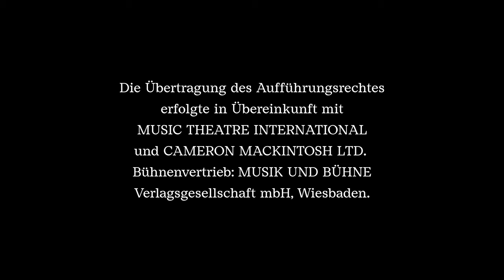Trailer - Les Misérables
Musical von Alain Boublil und Claude-Michel Schönberg
Ab 9. Dezember 2023
Grosses Haus

Basierend auf dem Romanepos von Victor Hugo erzählt das Erfolgsmusical Les Misérables von Claude-Michel Schönberg und Alain Boublil die Lebensgeschichte des ehemaligen Sträflings Jean Valjean und seines Widersachers Javert vor dem Hintergrund der sozialen Unruhen vor, während und nach dem Pariser Juniaufstand 1832. Nach 19 Jahren wird Jean Valjean aus der Zwangsarbeit, zu der er wegen einer Lappalie verurteilt wurde, auf Bewährung entlassen. Nach einem Verstoss gegen die Bewährungsauflagen bringt ihn die Begegnung mit einem grossherzigen Bischof dazu, sein Leben zu ändern. Es gelingt ihm, sich unter dem falschen Namen Madeleine ein neues Leben als Fabrikbesitzer und Bürgermeister aufzubauen. Zudem kümmert er sich um das Waisenkind Cosette, die Tochter seiner früheren Fabrikarbeiterin Fantine. Doch seit seinem Untertauchen wird er von Polizeichef Javert beharrlich gejagt. Valjean flieht mit Cosette nach Paris, wo sich die junge Frau in den Revolutionär Marius verliebt, der ebenfalls auf der Fahndungsliste von Javert steht. So gerät Valjean erneut ins Fadenkreuz seines alten Feindes.

Mit berührenden Songs und mitreissenden Hymnen begeisterte Les Misérables seit seiner szenischen Uraufführung 1985 in London über 130 Millionen Zuschauer:innen in 53 Ländern. Josef E. Köpplinger, Intendant des Staatstheaters am Gärtnerplatz in München und von 2004 bis 2008 Schauspieldirektor in St. Gallen, bringt das beliebte Revolutions-Musical auf die Bühne. Die Musikalische Leitung liegt in den Händen von Musical-Spezialist Koen Schoots, der in St. Gallen 2007 bereits die Schweizer Erstaufführung von Les Misérables dirigiert hat.

KONZERT UND THEATER ST.GALLEN präsentiert in Übereinkunft mit CAMERON MACKINTOSH eine neue Produktion von BOUBLIL und SCHÖNBERGS LES MISÉRABLES

Nach einem Roman von VICTOR HUGO

Musik von CLAUDE-MICHEL SCHÖNBERG
Gesangstexte von HERBERT KRETZMER
Französisches Originalbuch von ALAIN BOUBLIL und JEAN-MARC NATEL
Zusätzliches Material von JAMES FENTON
Bearbeitung von TREVOR NUNN und JOHN CAIRD
Deutsche Übersetzung von HEINZ RUDOLF KUNZE

Orchestrierungen von STEPHEN METCALFE, CHRISTOPHER JAHNKE und STEPHEN BROOKER
Originale Orchestrierungen von JOHN CAMERON

Die Übertragung des Aufführungsrechtes erfolgte in Übereinkunft mit MUSIC THEATRE INTERNATIONAL und CAMERON MACKINTOSH LTD.
Bühnenvertrieb: MUSIK UND BÜHNE Verlagsgesellschaft mbH, Wiesbaden

Koproduktion mit dem Staatstheater am Gärtnerplatz, München

Musikalische Leitung: Koen Schoots/Stéphane Fromageot
Inszenierung: Josef E. Köpplinger
Choreografie und Co-Regie: Ricarda Regina Ludigkeit
Bühne: Rainer Sinell
Kostüm: Uta Meenen
Licht: Andreas Enzler
Choreinstudierung: Franz Obermair
Dramaturgie: Christina Schmidl, Michael Alexander Rinz
Regieassistenz: Fleur Snow
Inspizienz: Ivana Aeschbacher

Jean Valjean: Armin Kahl/Filippo Strocchi
Javert: Filippo Strocchi/Daniel Gutmann
Fantine: Wietske van Tongeren
Thénardier: Jogi Kaiser/Alexander Franzen
Madame Thénardier: Dagmar Hellberg/Carin Filipčić
Cosette, Fantines Tochter: Kristine Emde/Julia Sturzlbaum
Éponine, Thénardiers Tochter: Barbara Obermeier/Katia Bischoff
Marius: Thomas Hohler/Matteo Ivan Rašić
Enjolras: Merlin Fargel
Zweiter Sträfling, Bischof Myriel von Digne, Kunde, Zweiter Bruder, Combeferre, Montparnasse, u.a.: Jeremy Boulton
Vierter Sträfling, Zweiter Polizist, Dritter Matrose, Betrunkener Majordomus, u.a.: Merlin Fargel
Vierte Arbeiterin, Dritte Hure, Schwangere Bettlerin, Vierte Frau, u.a.: Anna Katharina Felke
Huren-Lady, Fünfte Frau, u.a.: Evita Komp
Tagelöhner, Zweiter Matrose, Erster Bruder, Joly, Claquesous, Lesgle, u.a.: Jacob Romero Kressin
Wirtsfrau, Fabrikmädchen, Vierte Hure, Bettlerin, Achte Frau, u.a.: Katharina Lochmann
Bauer, Erster Polizist, Bamatabois, Schauspieler, Jean Prouvaire, Babet, u.a.: Peter Neustifter
Zweite Arbeiterin, Alte Frau, Sechste Frau, u.a.: Leoni Kristin Oeffinger
Fünfter Sträfling, Vorarbeiter, Fauchelevant, Grantaire, Brujon, u.a.: Christian Schleinzer
Dritte Arbeiterin, Kranke Hure, Verliebte, Dritte Frau, u.a.: Florine Schnitzel
Dritter Sträfling, Erster Matrose, Schaulustiger, Verliebter, Feuilly, u.a.: Thijs Snoek
Dritter Sträfling, Wirt, Zuhälter, Dritter Bruder, Hausknecht, Courfeyrac, u.a.: Michael Souschek
Erste Arbeiterin, Perückenmacherin, Siebte Frau, u.a.: Meren Verhaegh

Chor des Theaters St.Gallen
Sinfonieorchester St.Gallen
Statisterie des Gärtnerplatztheaters München